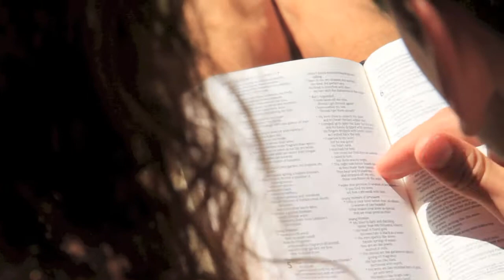Part 2-11 What To Do and Not To Do